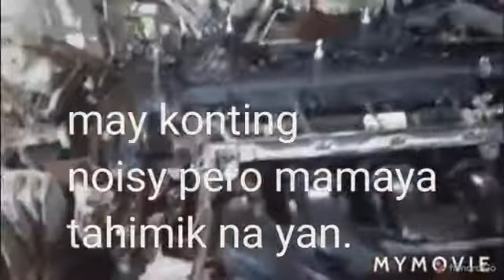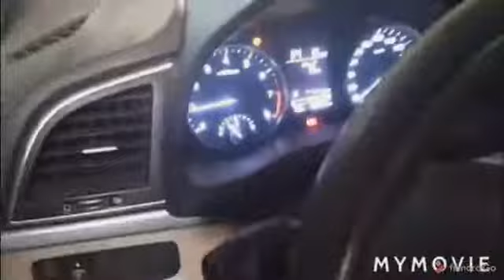last and final.elantra engine overhauling.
hard work and patient, thanks God work done and engine runs smoothly ..waiting now for engine smoothing and conditioning and check everything ..job well done.